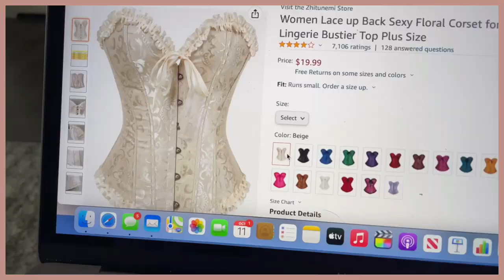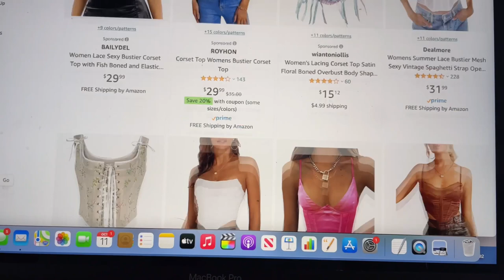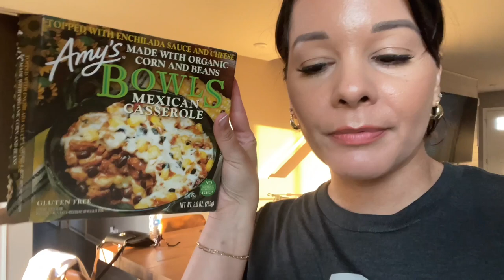🍃I Need A Dress For The Ball! + The BEST French Toast + Reviewing More Fragrances | Weekly Vlog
Hi guys! In today's Vlog I'm so excited to be sharing the beginning of my niche fragrance journey and my top top 5 favorites! I have a variety and hopefully something for everyone. I'm also sharing my French toast recipe and how I found my dress for this weekend's ball. Enjoy!

I purchase my fragrance samples from:
Luckyscent.com
Microperfumes.com
Twistedlily.com

Fragrances Mentioned:
Skylar Salt Air
Kayali Vanilla 28
Replica Jazz Club

What I Use For Filming:
*IMovie App
*Epedemicsound.com for music

FAQ  Get To Know Me:
What's Your Ethnicity? -I'm half Puerto Rican half white (German)

How Old Are You? -I'm 37 yrs Old

How Tall Are You? -I'm 5'3"

Are You Married? - Yes, my husband's name is Chris, we've been married for 4 yrs

Do You Have Children? -Yes, I have two boys. Jayson is 19 and Roman is 16.

Where Do You Live? - Suburb of Chicago as of Jan 3, 2022

What Are Your Personal Beliefs? -I am Christian. The kind of Christian who loves people the way Christ said to...without judgement & with open arms.